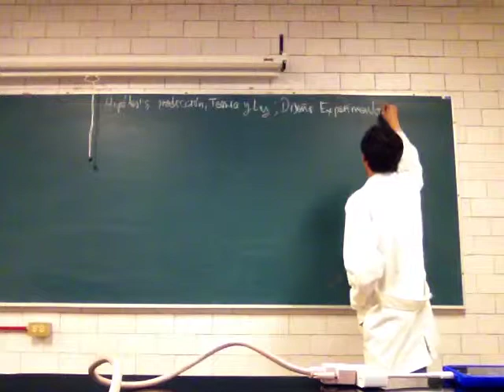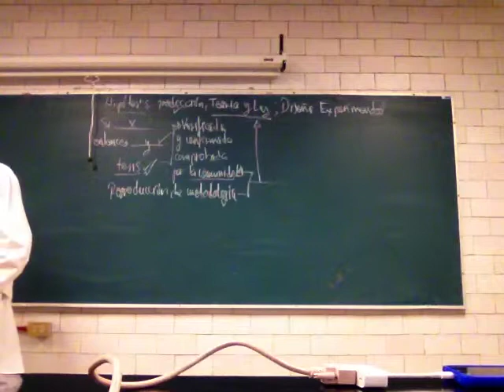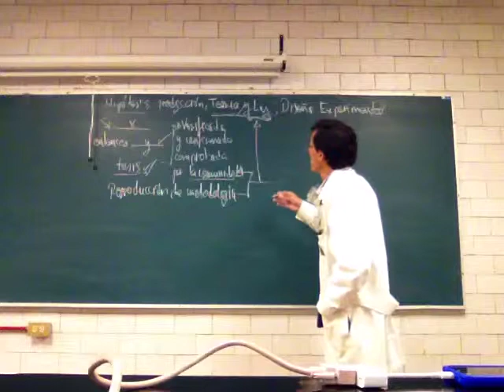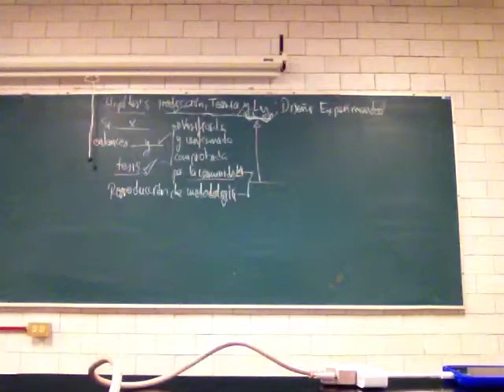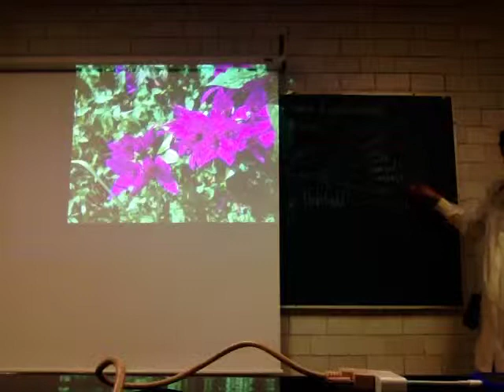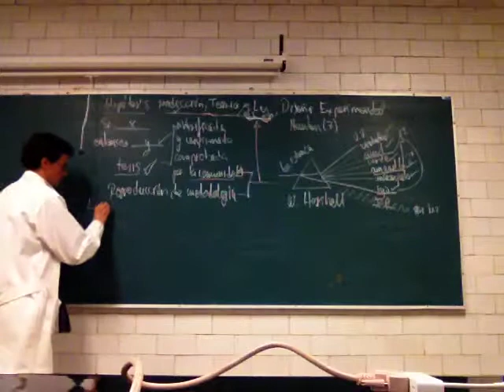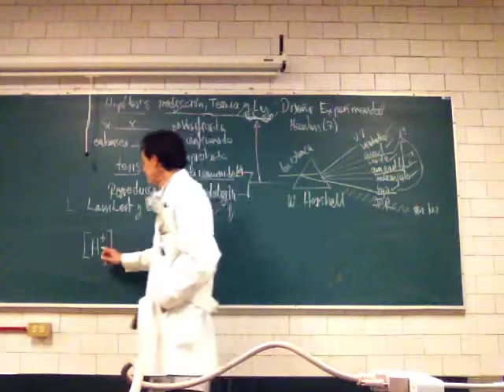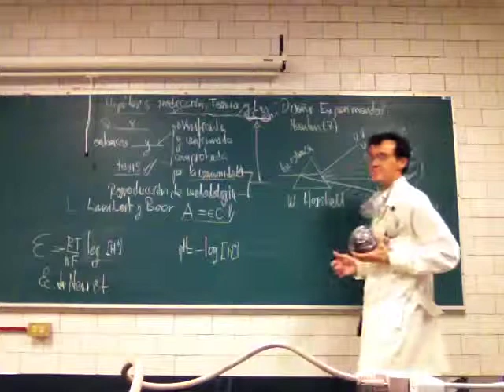Hipótesis, Predicción y Teoría. Diseño Experimental - Raúl Alva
Hipótesis, Predicción y Teoría. Diseño Experimental.
Laboratorio Integral, División de Ciencias Biológicas  y de la Salud, Universidad Autónoma Metropolitana, Unidad Iztapalapa, a cargo del Profesor Raúl Alva